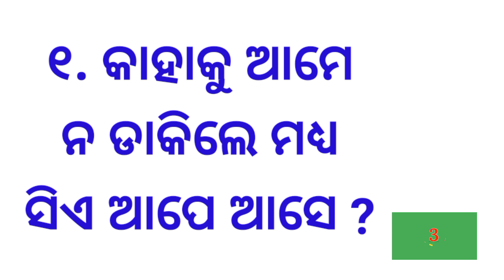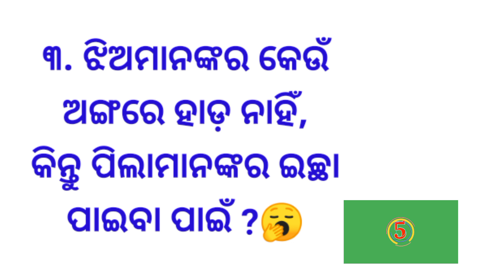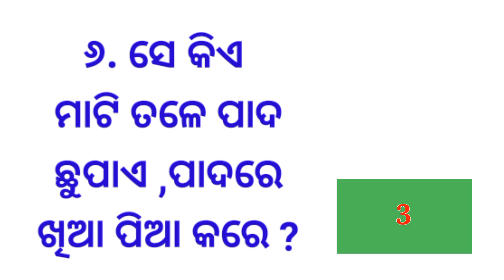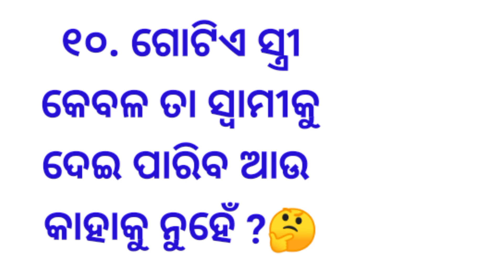Odia Dhaga Dhamali IAS Questions | Clever Q & Ans | Odia Dhaga Katha | Odia Gk | Mini Gk Class